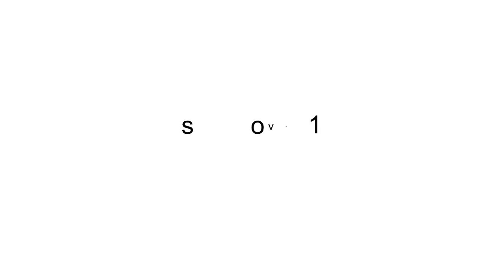asdfmovie14 (BFB/TPOT VERSION)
Based on Battle For Dream Island and The Power of Two by jacknjellfy, and asdfmovie14 by TomSka!

Also, I know it's been a long time since the last upload, but a lot of stuff has happened since then! I have a few projects in the works that I want to be able to release maybe by the end of the year?